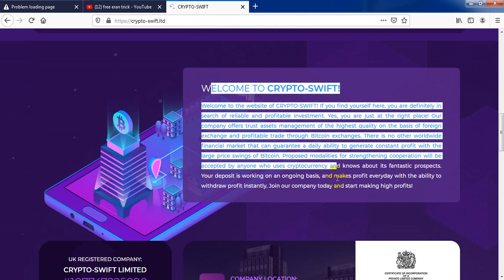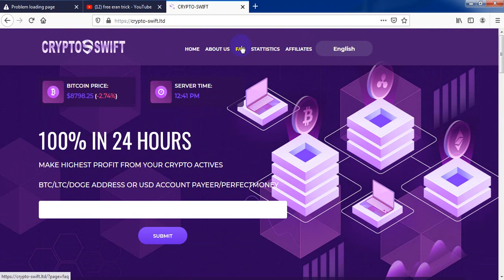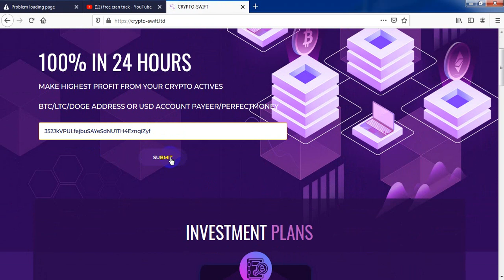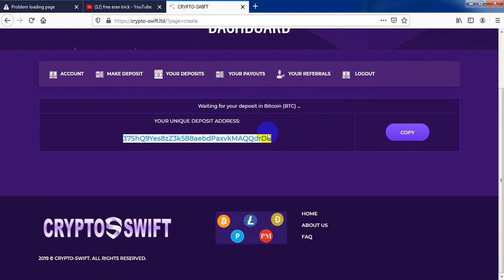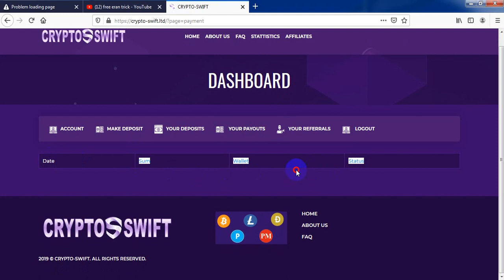crypto_swift.ltd |New Double Bitcoin Site | Live payment pruf |100% In 24 Hours| free eran trick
crypto_swift.ltd new btc doubler , how to eran mony $10 to $20 per day, best eraning site2019 ? / fast eranning site2019